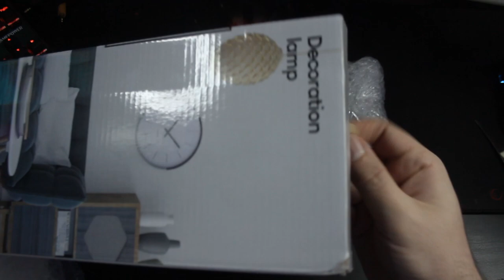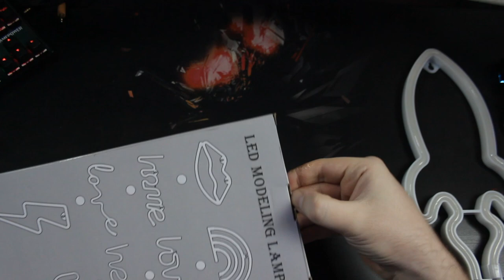IŞIL IŞIL ! Arka Plan Neon Işık İnceleme | Kutu Açılımı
Selamlar
IŞIL IŞIL ! Arka Plan Neon Işık İnceleme | Kutu Açılımı videomuz ile yayın veya video arka planlarınızda kullanabileceğiniz şekilli neon ışık inceliyorum. Arka plan için uygun fiyata alabileceğiniz duvar ışıkları led aksesuarı olarak kullanabilirsiniz. Yayıncı odası aksesuarı ve duvar dekorasyonu olarak kullanabilirsiniz.  Kargo ve kutu açılışını yaptığım ürünlere ulaşmak isterseniz aşağıdaki linkten bakabilirsiniz.

📷KAMERA📷
1- Canon 600d
2- Lens EF-S 18-55mm 1:3.5-5.6 II
3- Logitech C920

🎤MİKROFON🎤
- Behringer C-1

🖥️BİLGİSAYAR🖥️
- İşlemci : AMD Ryzen 7 2700x
- Soğutma : COOLER MASTER MasterLiquid ML240L
- Anakart : GIGABYTE B450M S2H
- Ekran Kartı : Sapphire rx570 nitro+ 8gb
- Ram :Corsair Vengeance Kırmızı 8GB x 2
- SSD : James Donkey AD001JMS707 512 GB M.2 NVME
- Disk : Toshiba OCZ TR200 480GB 2.5" TR200 555/540MB/sn SSD Disk

🖥️MONİTOR🖥️
- 1.Yan monitör : Asus VG248QZ 24" 144Hz 1ms (HDMI + Display + DVI-D) Full HD Oyuncu Monitör
- 2.Yan monitör : Asus VG248QZ 24" 144Hz 1ms (HDMI + Display + DVI-D) Full HD Oyuncu Monitör

🖱️ÇEVRE BİRİMLERİ🖱️
- Mouse : Rampage Smx-R22 Phoenix
- Klavye :Rampage Kb-r88
- Mouse Pad : Addison Rampage Combat Zone XL 800300
- Kulaklık : Razer Tiamat 2.2 V2